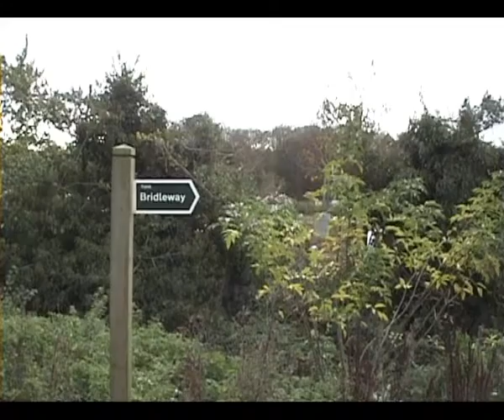Vlomo 2010 Day 05 - Bridleway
The first of an occasional series of interesting places I can walk to in my lunch break. This one is a little exploration of a tunnel under a nearby major road (the A14). The oddity of this is that it is a tunnel for horses!